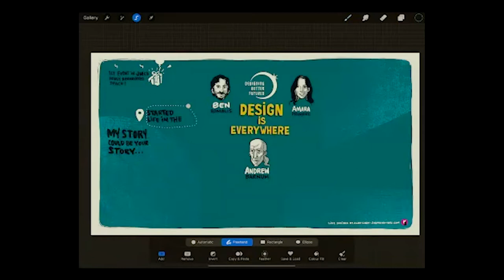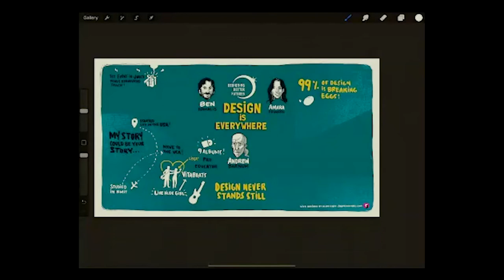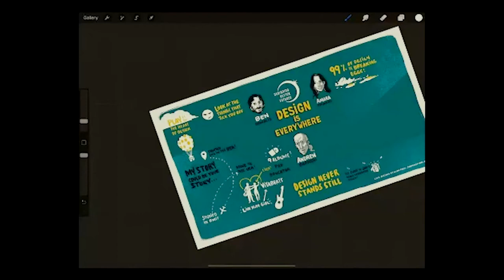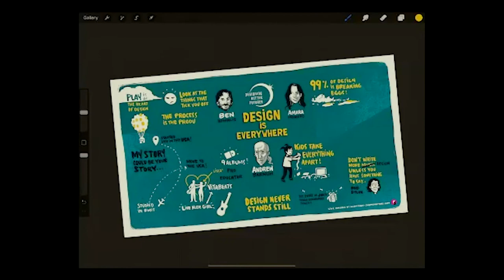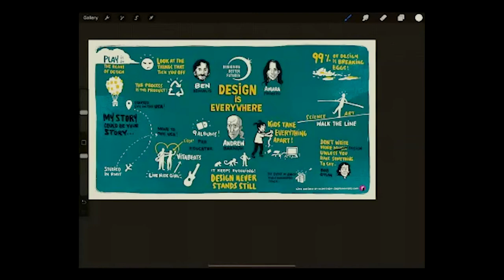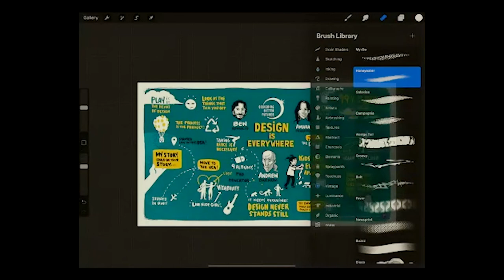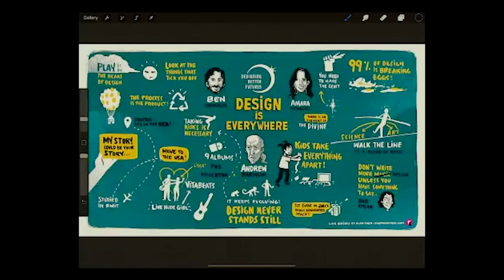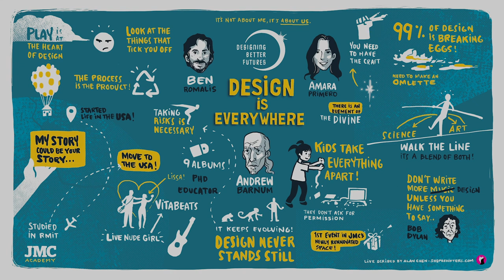Designing Better Futures: Design is Everywhere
Designing Better Futures: The JMC Series On All Things Design

Amara Primero- Composer is a screen composer and the founder of Primerchord Production Music. Her music is featured on major television networks around the world.

Ben Romalis- Creative Consultant

Ben is a creative consultant who has worked as a high performance coach for the Australian cricket team. He currently runs his own media production company ‘Silamor Studios’ and lectures for the music department at JMC.

Andrew Barnum is an experienced Designer, Educator-Academic and Songwriter. He is currently a PhD candidate at UTS exploring 'Conditions for Australian Songwriters’.